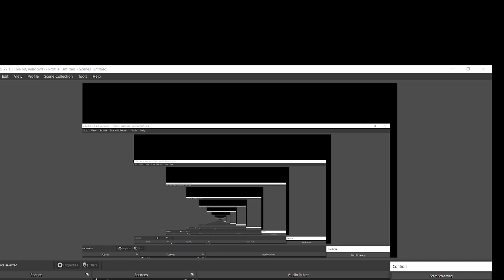JSSC CGL DAY-8 !NUMERICAL ASO बनने के लिए अंतिम मौका ! SELECTED QUESTION !पढ़ो वही जो एग्जाम में आये